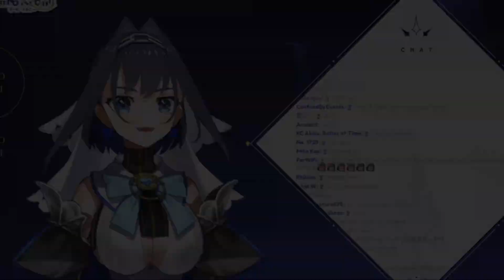Kronii tells you to go outside and touch grass at 2am [Hololive EN]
Touch grass, pet grass life good